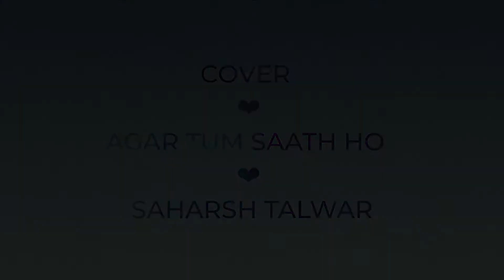cover Ager tum sath ho saharsh talwar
cover of Agher tum sath ho❤️
saharsh talwar

All videos on my chnnel just check out.
short cover of songs.series.❤️